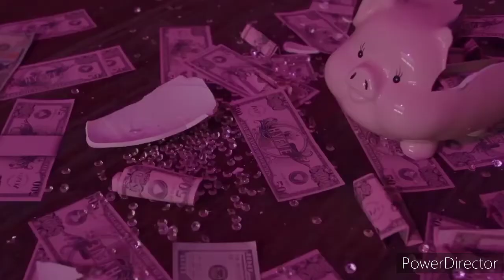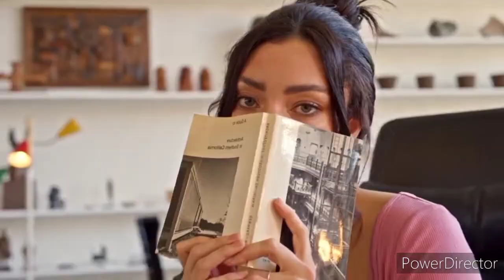don t be a victim / voltran kind